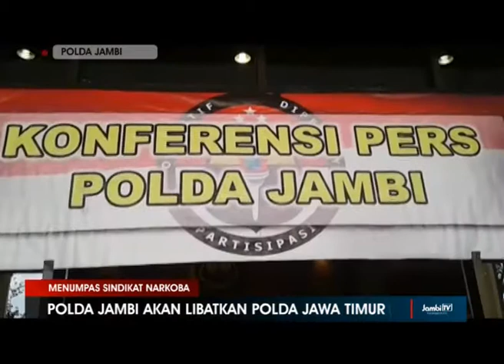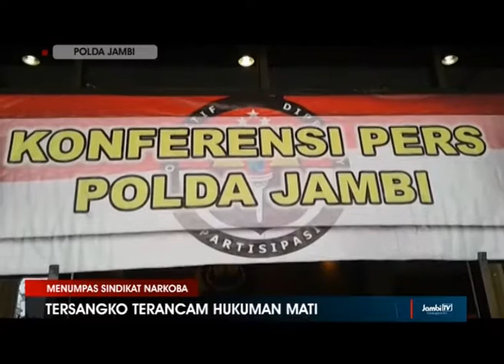POLDA JAMBI AKAN LIBATKAN POLDA JAWA TIMUR